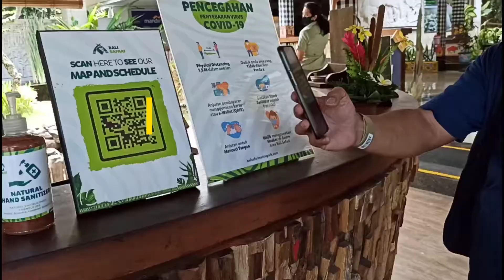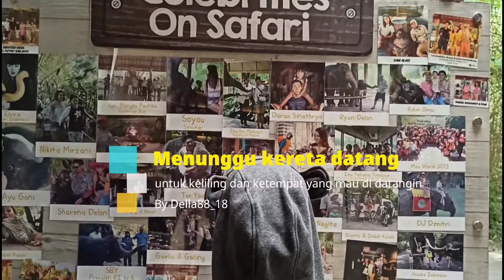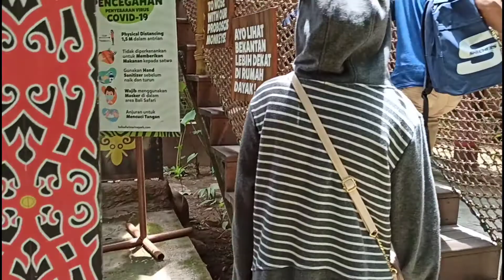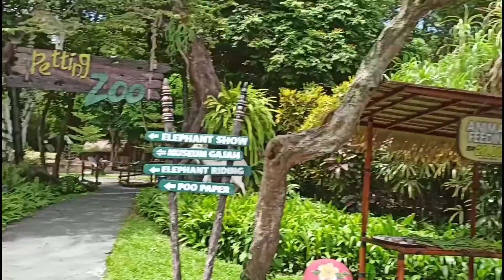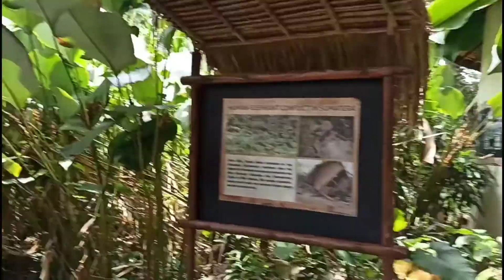Review suasana di safari Bali di kala Korona mencekam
safari bali ...

bnyk bgt acaranya tapi sayang kami cmn bisa liat acara elephant show aj
 msh bnyk show² lainnya
d sarankan klo k sini memakai sendal teplek or sepatu kets byr enak jlanny heheheh